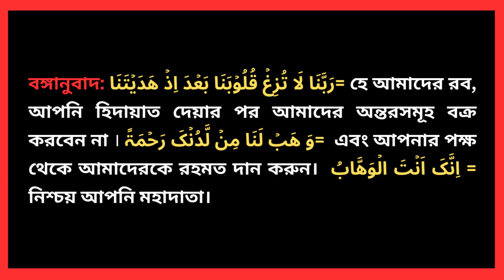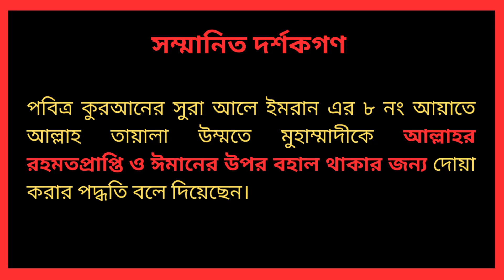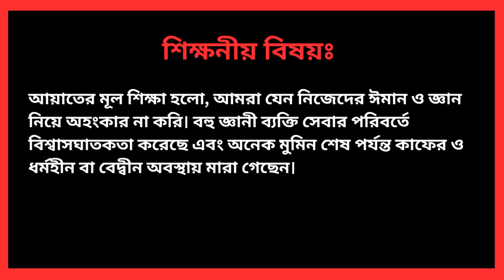আল্লাহর রহমতপ্রাপ্তি ও ঈমানের উপর বহাল থাকার দোয়া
R M I Assorted বাংলাদেশের একটি ইসলামিক ইউটিউব চ্যানেল। R M I Assorted চ্যানেলের লক্ষ্য ইসলাম ও শরীয়তের প্রকৃত সারমর্ম প্রচার করা। আমরা বিশ্বাস করি যে আমরা যে বিষয়বস্তু তৈরি করছি তা লক্ষ লক্ষ মানুষকে ইসলামের প্রজ্ঞা সঠিকভাবে বুঝতে সাহায্য করবে ইনশাআল্লাহ।

আমল, দোয়া ও আমল, জুমা ও সোমবার ও বৃহস্পতিবার দিনের ও রাতের আমল, গায়েবী সাহায্য পাওয়ার আমল। Amol, Amol Doa, Doa, Dua Amol, brihospotibar dener o rater amol.

R M I Assorted
ইসলামিক দোআয়ার উপকারিতা:
আল্লাহের কাছে সান্নিদ্ধতা:
ইসলামিক দোআয়া পাঠ করে মুসলিম ব্যক্তি আল্লাহের কাছে সান্নিদ্ধতা অর্জন করতে সাহায্য করে। মানসিকভাবে পাক এবং সচ্ছদ্য হতে সাহায্য করতে পারে এবং আল্লাহের কাছে নিজের সমস্যার সমাধানের জন্য নির্ভর করতে শেখায়।
ইসলামিক ওয়াজের উপকারিতা:
ধর্মিক উন্নতি:
ইসলামিক ওয়াজ একটি মূল্যবোধনা পূর্ণ উপাস্য উপদেশ দেয়, যা মুসলিমদের ধর্মিক উন্নতি ও দর্শনিক বৃদ্ধির সাথে সহায়ক হতে পারে। এটি মুসলিমদের ইসলামের প্রস্তুতি এবং আমলের দিকে উন্নতি করতে সাহায্য করে।
masalamdeia hi masala media ahmadullah bangla waz live waz tarek monowar waz old
আয়াতুল কুরসি ওয়াজ ২০২৩ তারেক মনোয়ার আলকরিয়াতু মালকরিয়া ওয়াজ কি করলে কি হয় শুক্রবার আসরের পরের আমল সাইফুল্লাহ ওয়াজ সূরা ইখলাস ইসলামিক আলোচনা সূরা কাওসার mizanur rahman azhari মিজানুর রহমান আজহারী নতুন ওয়াজ হতাশা মিজানুর রহমান আজহারী কোরান তোলাত indian waz সূরা কাউসার বিসমিল্লাহস সূরা বাকার
mizanur Rahman azhari live mizanur rahman azhari official channel
দুপুরবেলা ফজরের নামাজের দোয়া স্বামী ও স্ত্রীর ভালোবাসার ওয়াজ Mizanur Rahman azhari waz waz mizanru Rahman azhari ওয়াজ মিজানুর রহামান আজহারী মিজানুর রহামান আজহারী ওয়াজ মিজানুর রহামান আজহারী নতুন ওয়াজ
islamic studio
 islamicstudio
islamic studio24
tafsir
tafseer ul quran
bangla tafsir
waz
bangla waz
dua
mahfil
new waz
Rose Tv24
MHR
Islamer Rasta
MHR BANGLA WAZ
Nice Waz
Top 10 Waz
 আলোকিত পৃথিবী
Addin TV,Muslim tv
Tahjib Center
Mega Bangla Tv
আলোর পথ
Ummah Network
 Islamic Life
islamicstudio24
ওয়াজ
তাফসির মাহফিল
মাহফিল
বাংলা
Bangla
Quran
কোরআন
tafsir
tafsir al quran
tafsir quran
tafseer ul quran
best quran tafseer in bangla
al quran bangla tafsir
bangla quran tafsir
bangla tafsir
best tafsir of quran
quran tafseer bangla
tafseer ul quran bangla
al quran bangla translation tafseer
waz
bangla waz
dua
mahfil
new waz
ওয়াজ মাহফিল
তাফসির মাহফিল Mizanur Rahman Azhari
Azhari Waz
Mizanur Rahman
Waz
Bangla Waz
Bangla Mahfil
Azhari
Tafsir Mahfil
মিজানুর রহমান আজহারী Mizanur Rahman Azhari
মিজানুর রহমান
ওয়াজ মাহফিল
New Waz
ajhari
mizanur rahman azhari youtube channel
mizanur rahman azhari official channel
mizanur rahman azhari channel
sheikh ahmadullah
mizanur rahman azhari all
Mizanur Raman azhari
Shaikh ahmad ullah
Abutha mohammad adnan
anaytullah abbasi
mahfuzur Rahmani
মিজানুর রহমান আজহারী
শায়েখ আহমদ উল্লাহ
আবু ত্বহা মোহাম্মাদ আদনান
এনায়েতুল্লাহ আব্বাসী
ড.জাকির নায়েক
ইসলামী বক্তা
# আজহারী Mizanur Rahman Azhari
Dua
Dua amol
মহিলাদের সহজ আমল
ফজরের নামাজের পর আমল
জহুরের নামাজের পর আমল
আসরের নামাজের পর আমল
মাগরিবের নামাজের পর আমল
এশার নামাজের পর আমল
ধর্মীয় বিষয়ে জানতে সাবসক্রাইব করুন